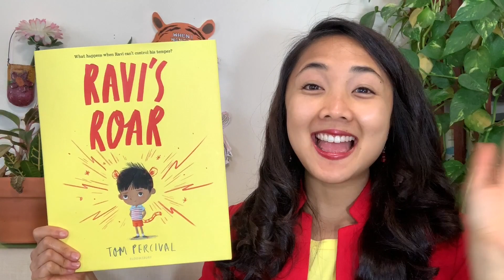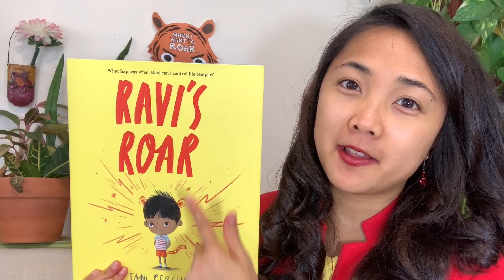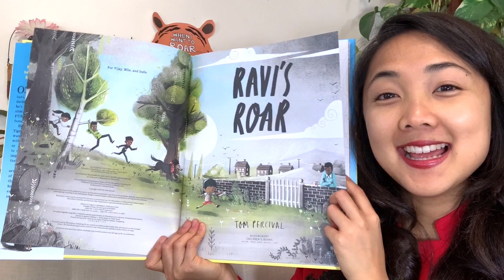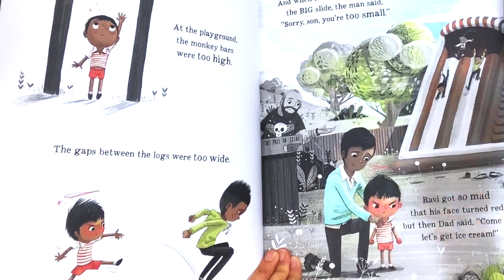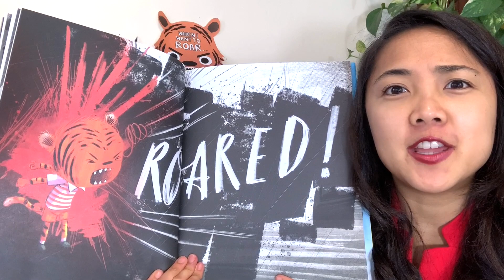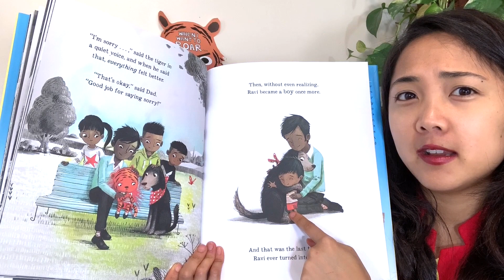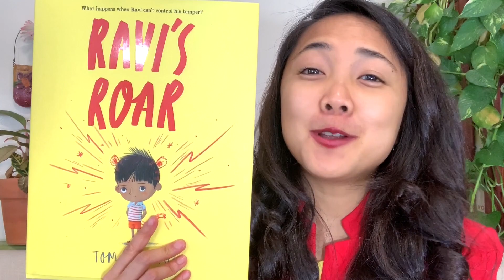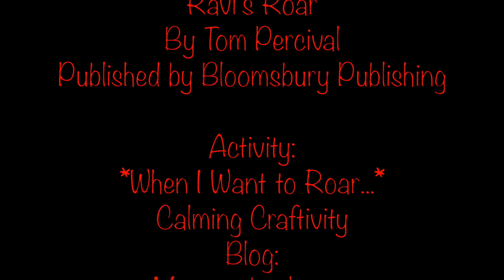Ravi's Roar by Tom Percival: An Interactive Read Aloud Book for Kids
To view all of the additional reading resources available for "Ravi's Roar”: including the *When I Want to Roar..." Calming Craft inspired by the story, book review + synopsis, vocabulary list, and main themes list, click on the following

This is the video portion of the guide to a shared-reading read aloud of “Ravi's Roar” from the MaiStoryBook Library Collection.

~NEW VIDEO AND CRAFT EVERY FRIDAY~